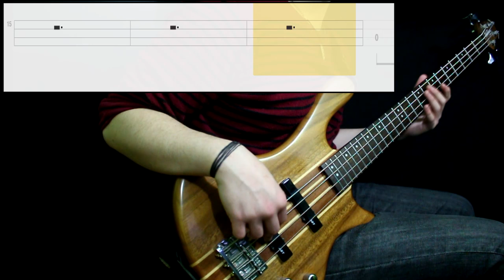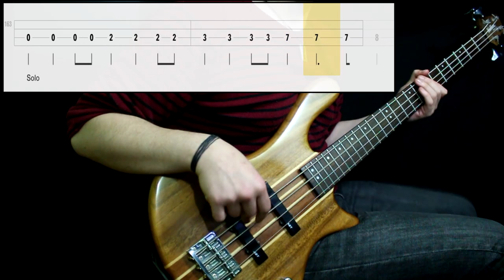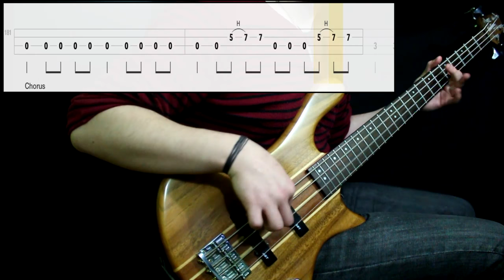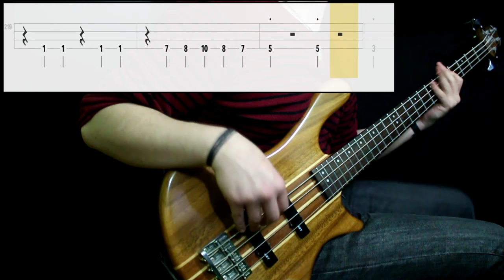Alter Bridge - Cry Of Achilles (Bass Cover) (Play Along Tabs In Video)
Tips And Comments:

- Playing Technique:

Played next to the bridge pickup with middle strength (more in distorted part) All knobs at full

- Gear Sound:

Added low and high end of frequencies, cut middles. New strings help and also compression. For distorted part i added some fuzz and overdrive along with the original signal (the one used throug the whole song)

- About The Song:

Consumes a lot of stamina, try to economize and give more strength on more important, less linear parts.
Transcribed from live versions and studio version. Some parts in studio can't be listened to very good, so i tried to make more guide with live versions and use of positions.